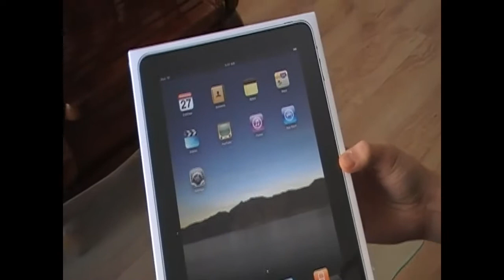HaHa - Apple iPad review (mongol)